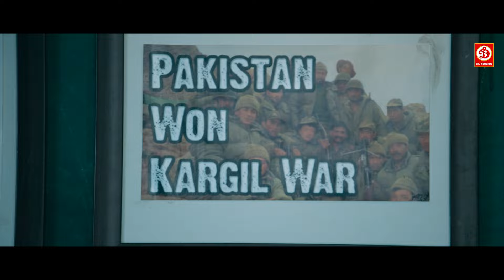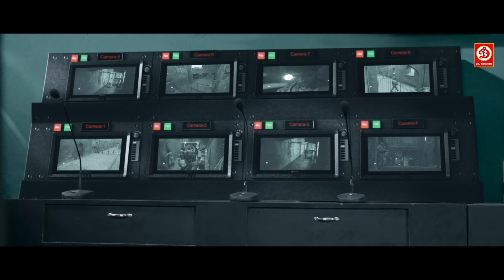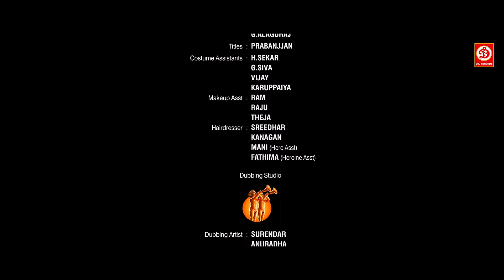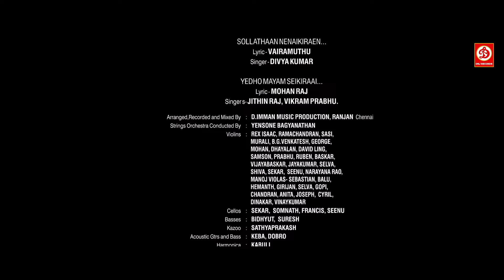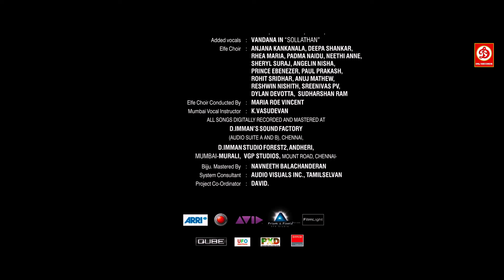Vikram Prabhu & Ranya Rao New Superhit Blockbuste Hindi Dubbed Action Movie || Wagah New South Film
Movie: Wagah
Starring : Vikram Prabhu, Ranya Rao
Director : G. N. R. Kumaravelan
Producer : M. Balavishwaanathan
Label / Company: DRJ Records